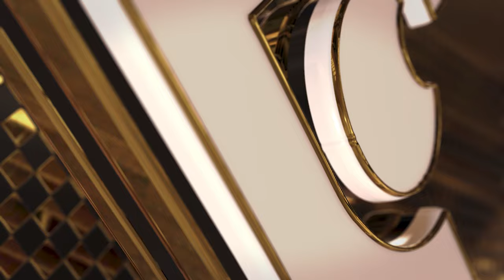Golden Dust Wedding or Special Show with Green Screen Video Titles | FREE TO USE | iforEdits